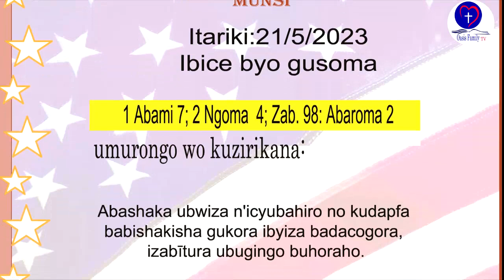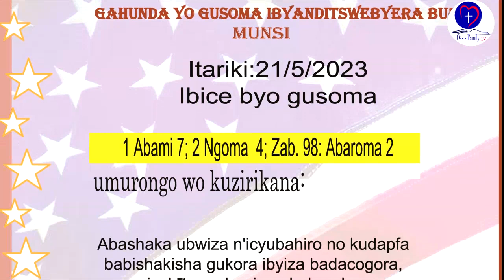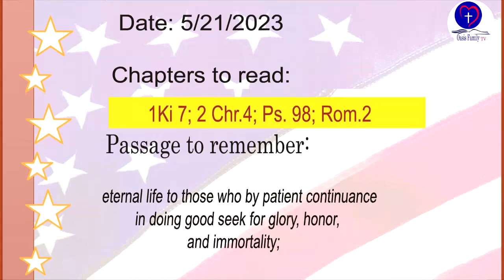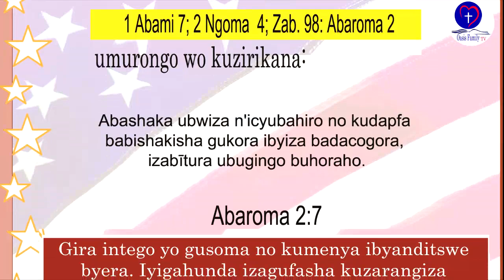IBYANDITSWE BY'UMUNSI TARIKI 21/5/2023